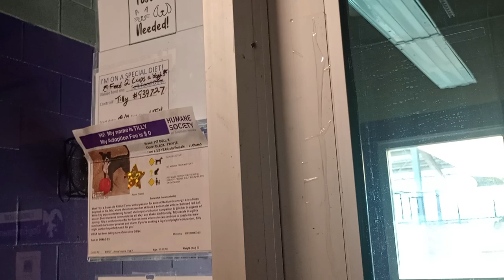Tilly 3y Pet Id 939727 kennel Big Room 3 HSSAZ shelter he was drinking some water in that bucket 533